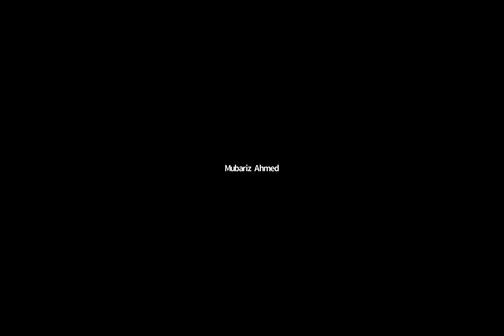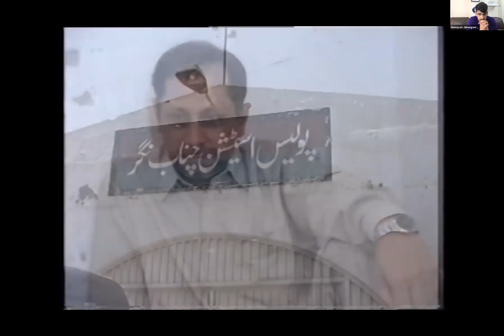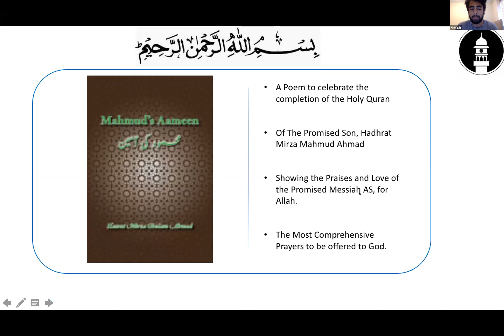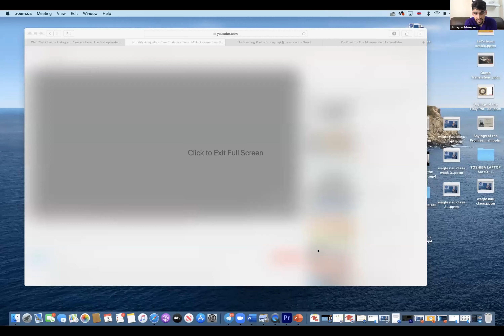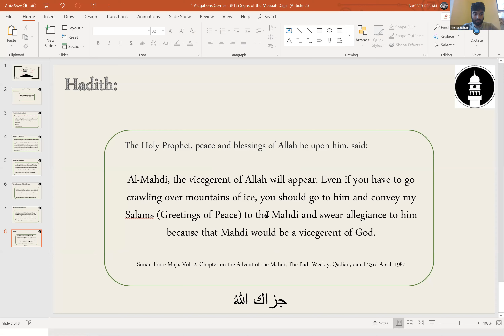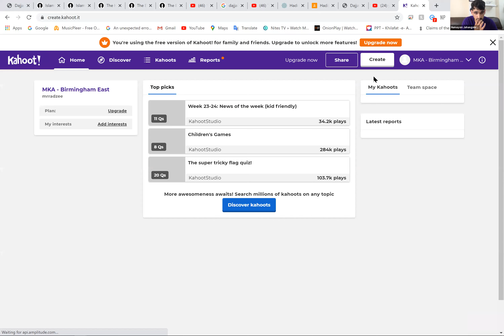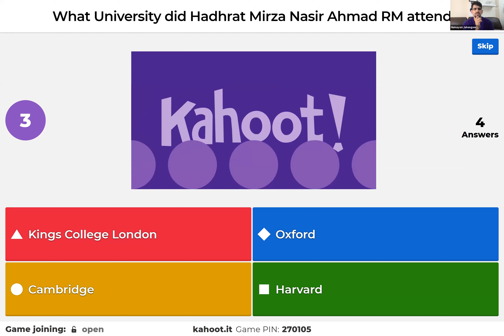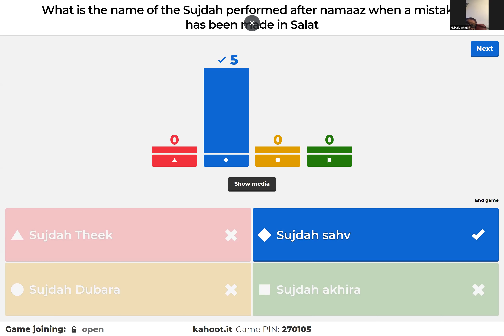Khuddam Night Online 3 July 2020